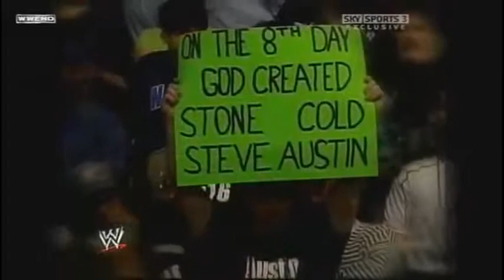Stone Cold Steve Austin Hall Of Fame Video Tribute 2009